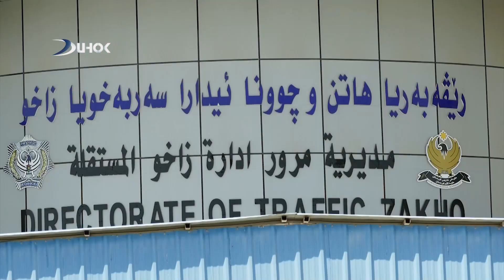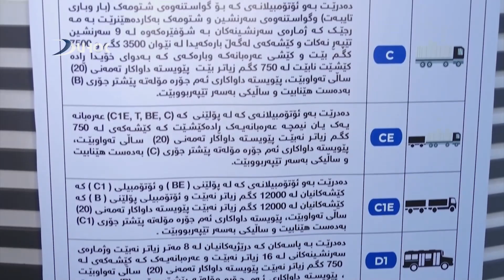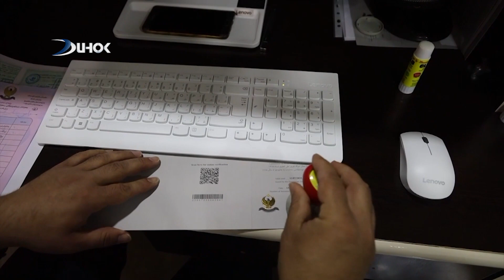زاخۆ دەستیردانا هاژووتنێ یا نیڤدەولەتی ل رێڤەبەریا هاتنوچوونێ د هیته‌ وه‌رگرتن